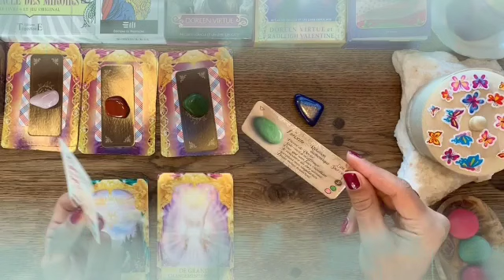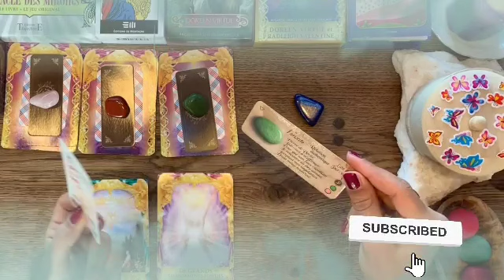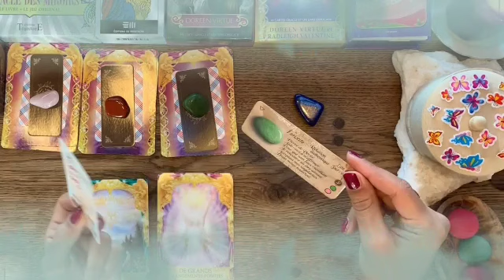برج الحوت ♓ من 23 إلى 31 ديسمبر 2021 💥 رساله هتفرحك هكشفلك أمر يخصك🤫احذر من امرأة و أسمها هو😱